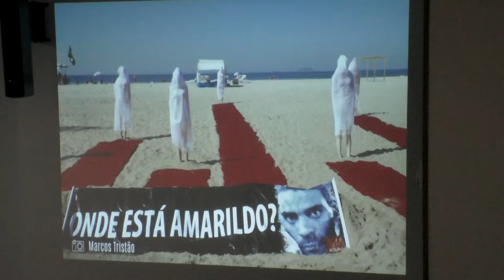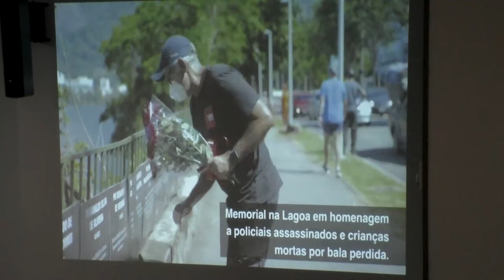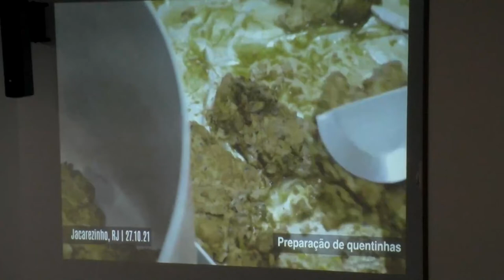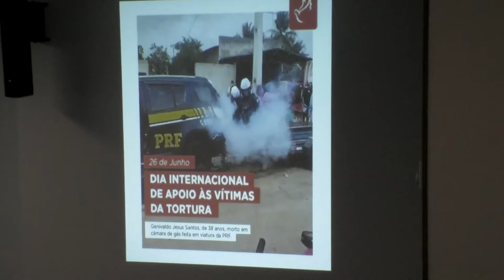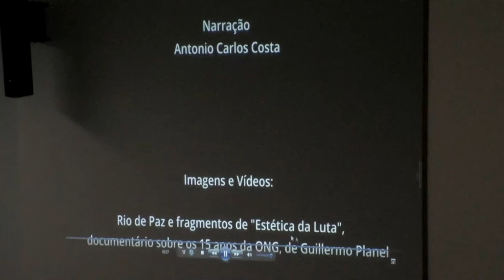Sessão Solene - Medalha Tiradentes - Antônio Carlos Costa - Ong Rio de Paz